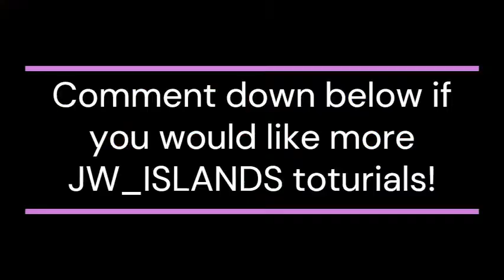JW_ISLANDS HOUSE TUTORIAL #1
Thinking about starting your own city, village, shop or factory on your island? Well your in luck, because we will be posting many building tutorials from buildings on our island, (JW_ISLANDS) - If you enjoyed watching or found this video helpful please consider to like and subscribe!